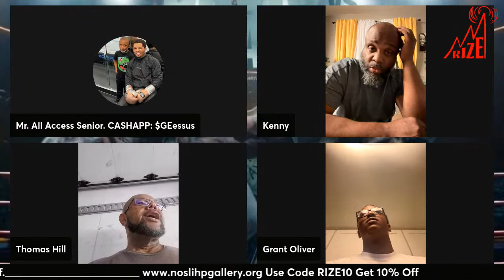Let’s Talk Boxing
FOR MERCH LOG ONTO THERIZEPODCAST.COM